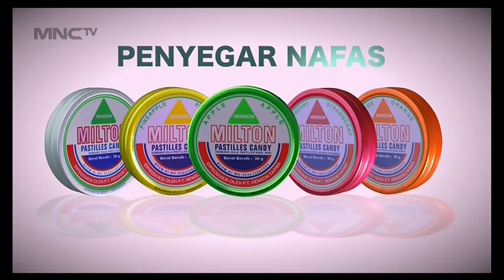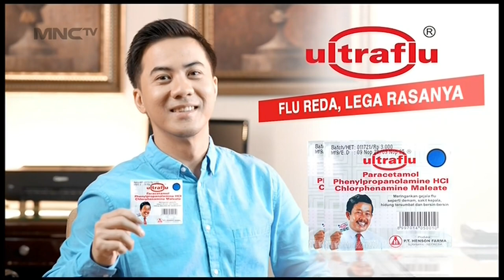Jeda Iklan MNCTV : Saat Adzan Maghrib - Des 14 2021